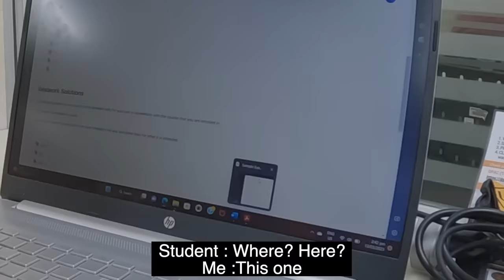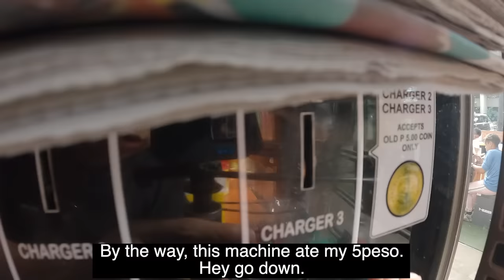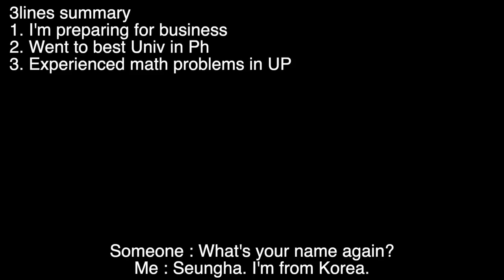Top 1% SNU student in Korea visits Top university in Philippines (UP)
Hello I'm preparing for restaurants ! and i'm sure it's very good :)
If you wondered about this , follow this page!  (Kimbap on the go)

Salamat poo!